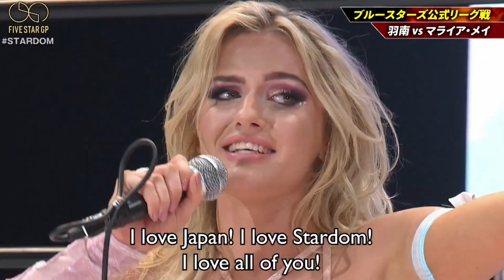STARDOM 5 STAR Grand Prix Finale Special (THE FINAL EPISODE)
Nights 16 straight to the Finals in one big grand episode. Thank you for everyone's patience.

CHAPTERS:

0:00 - 2:06 You Can Skip This
2:06 - 13:12 5 STAR SPEEDRUN
13:12 - 18:42 BLUE BLOK
18:42 - 24:05 RED BLOCK
24:05 - 31:04 THE FINALS
31:04 - 32:15 CRINGE OUTRO
31:15 PATREON SPONSORS